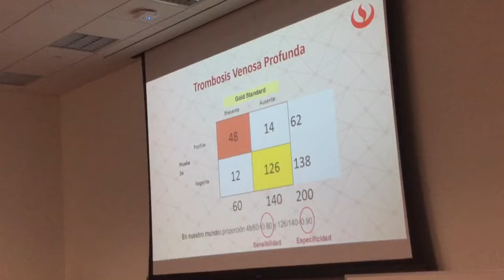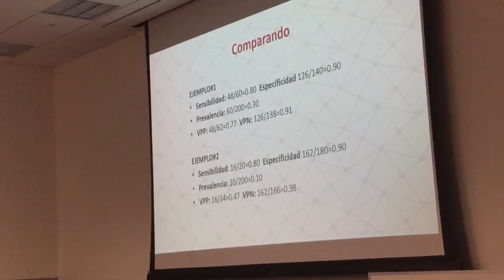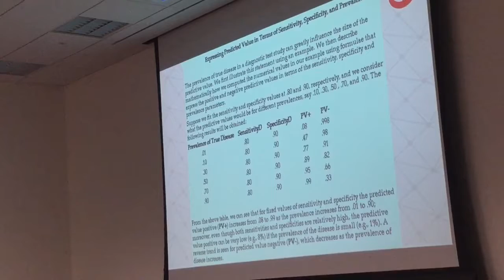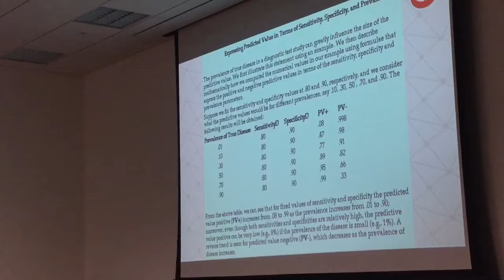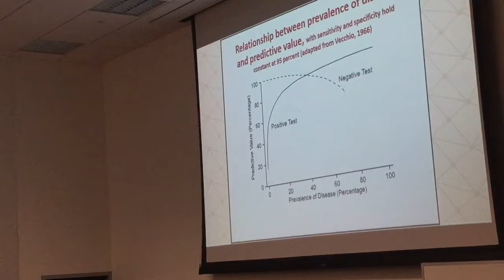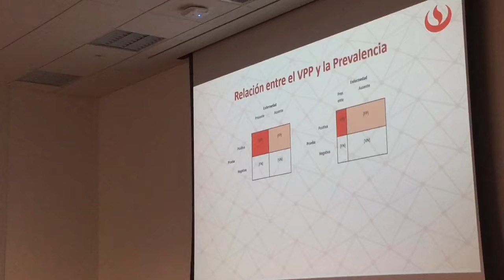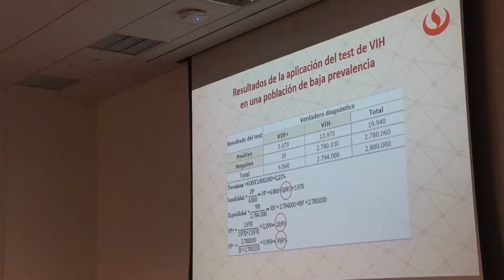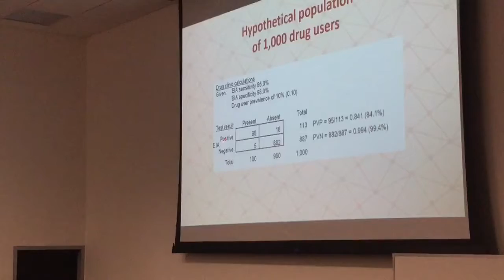Epidemio sem 5 parte 4